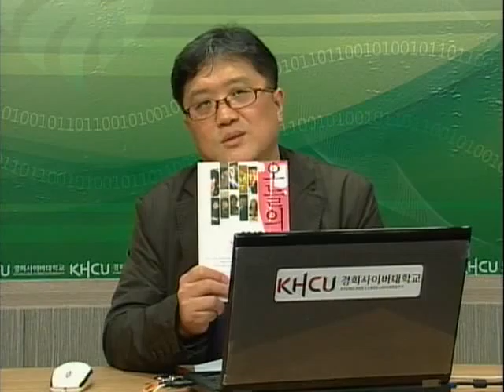[경희사이버대 교양학부 졸업생 평생교육] 3차시 2강 : ‘완득이’에서 시대를 읽다.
경희사이버대 교양학부 졸업생 평생교육의 3차시 2강 : ‘완득이’에서 시대를 읽다. 영상입니다.